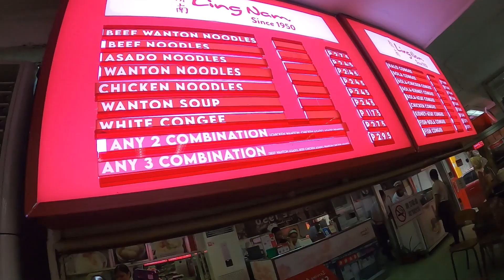Ling Nam Wanton Parlor and Noodle Factory in T Alonzo Santa Cruz Manila Beef Mami Asado Siopao